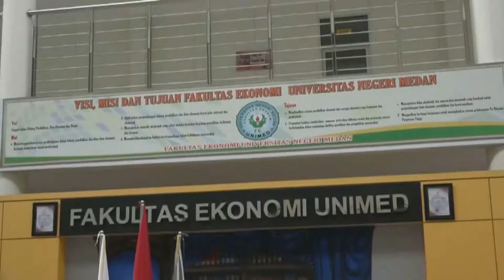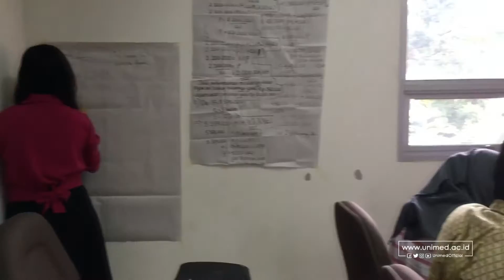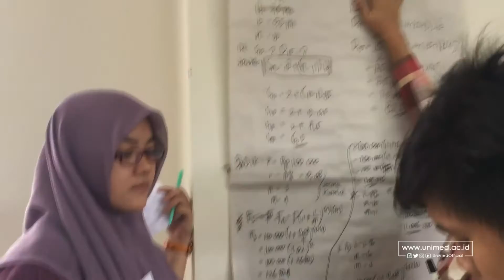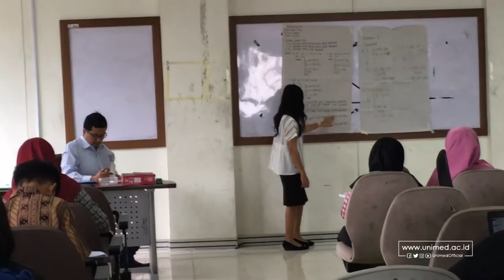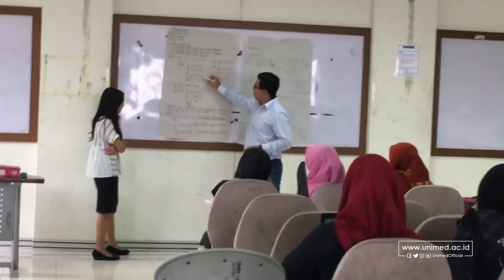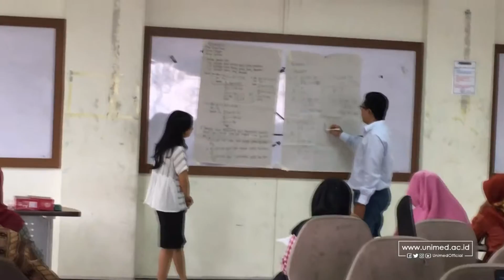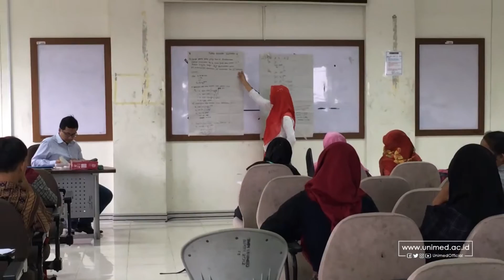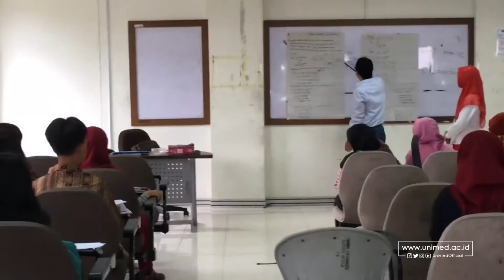Video Pembelajaran Matematika Ekonomi oleh Roza Thohiri, SE., M.Si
Video Pembelajaran mata kuliah Matematika Ekonomi  oleh Dosen Fakultas Ekonomi Unimed Roza Thohiri, SE., M.Si